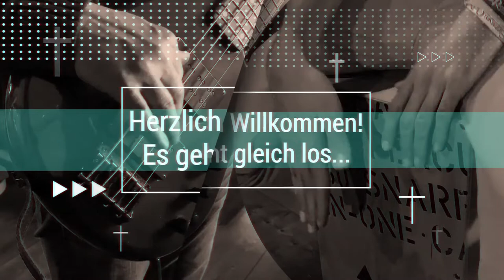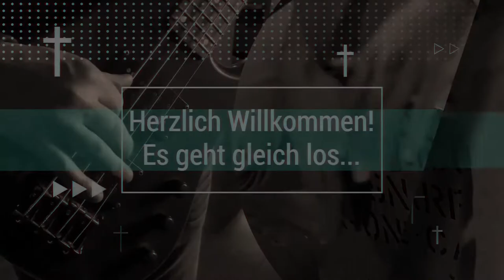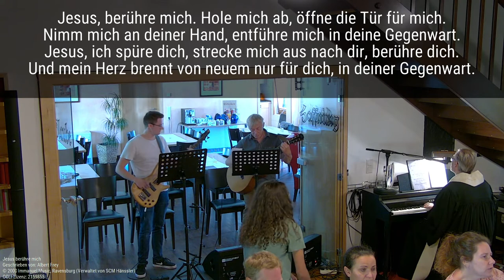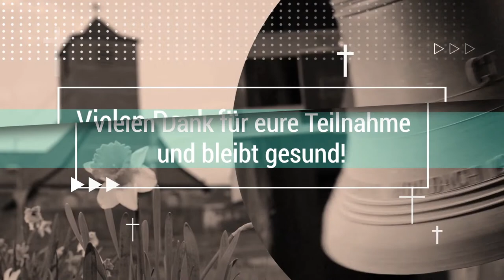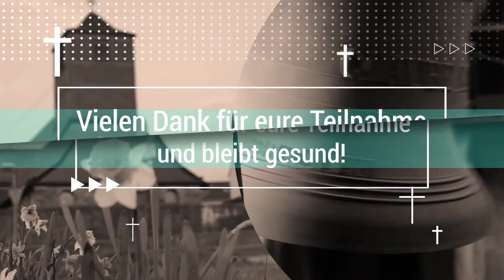Livestream Gottesdienst am 03.07.2022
Mitwirkende:
Predigt: Florian Brödner
MTM: Florian Brödner, Stefan Bähr, Leo Castro, Andreas Schick
Organistin: Ingrid Hilgenfeld